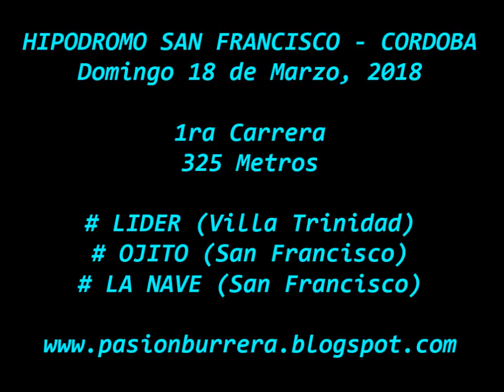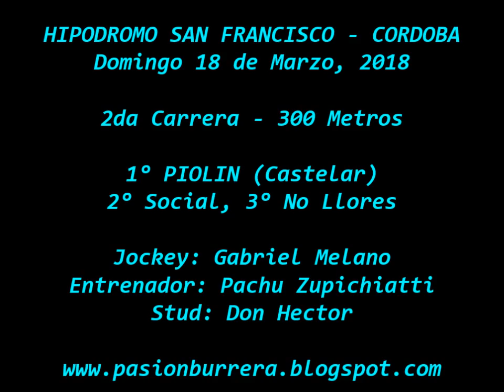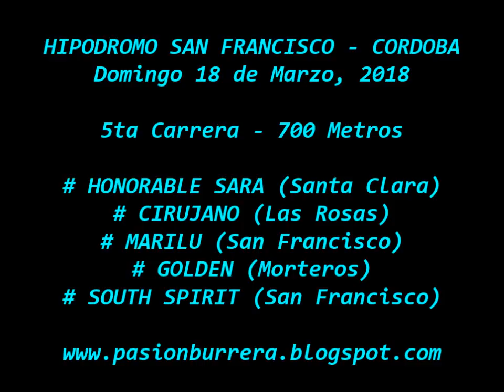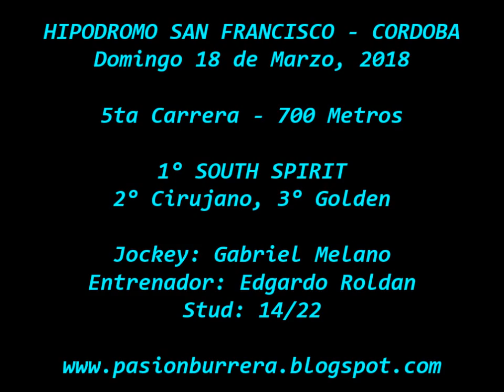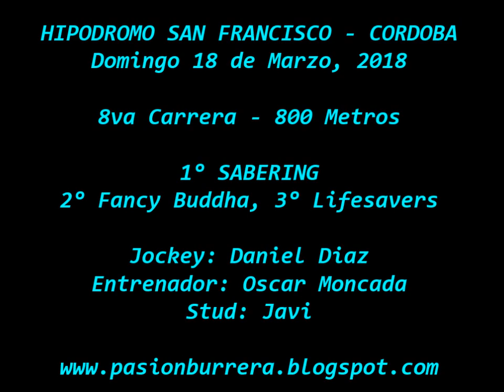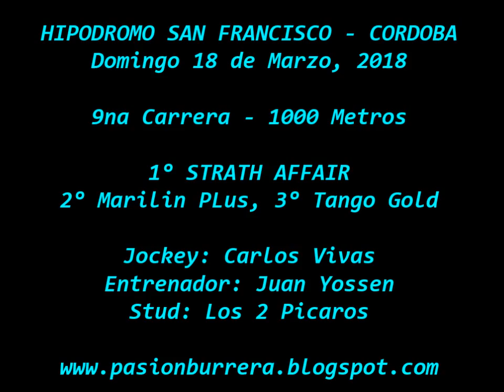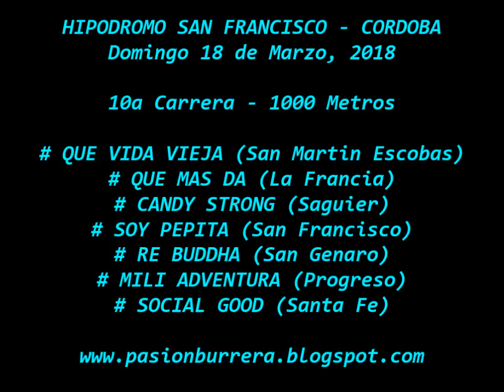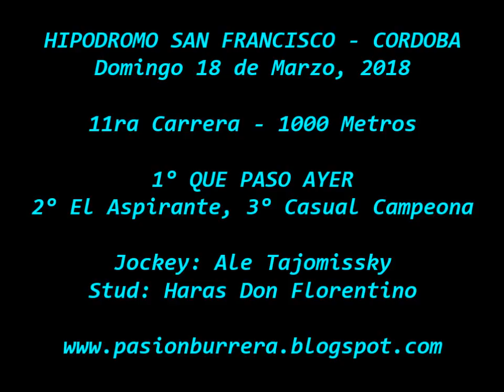Reunion San Francisco (18-03-18)